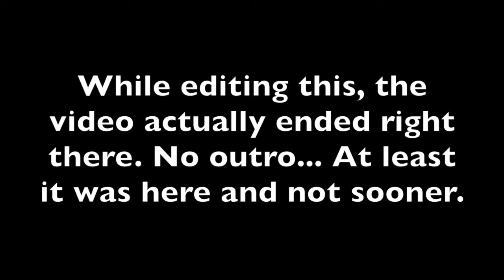Product empties... is it Good or Bad?